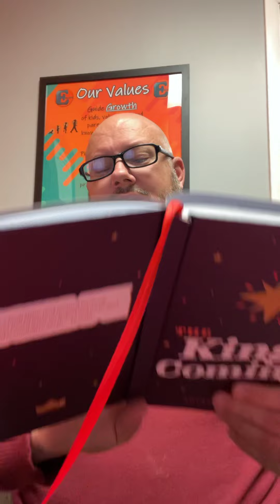Advent Blocks December 22